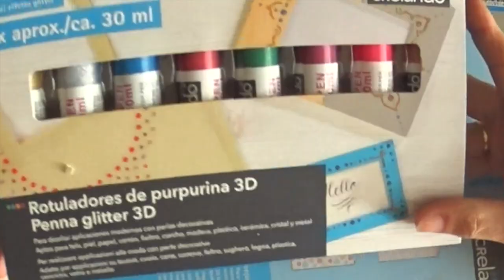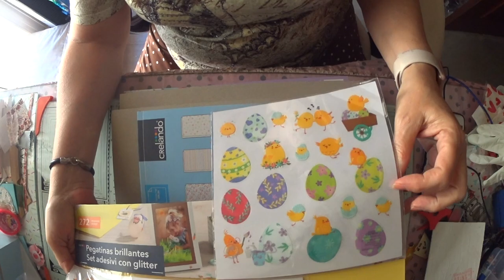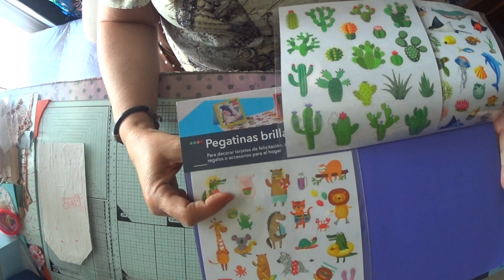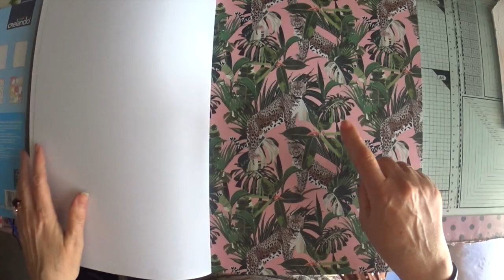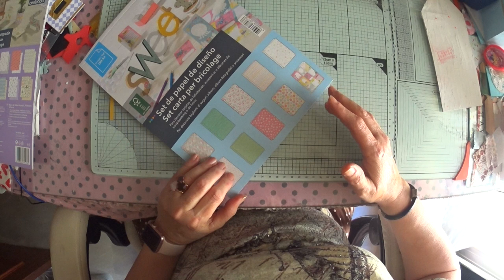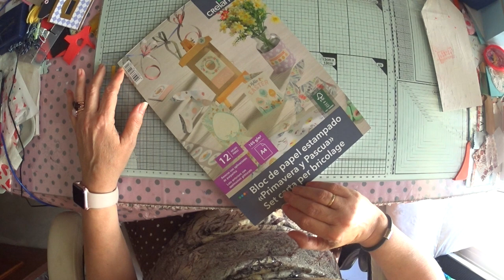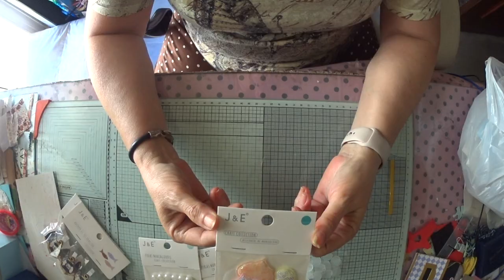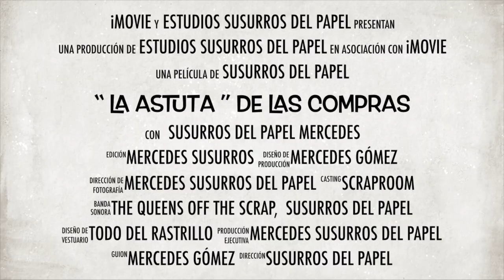SuSuRRoS DeL PaPel-Scrap ESPAÑA- GRAN HAUL DE BAZAR Y LIDL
Hola👋🏼👋🏼👋🏼👋🏼
Por fin, después de tres días se ha subido el video!😅. Ya iba siendo hora!
Aquí os enseño unas muy, muy buenas compras de bazar y un poquito de lidl.
Espero que ps gusten
Y me voy corriendo a poner a subir el siguiente que estará... pues yo que sé 🤦🏼‍♀️
Sin wiffi y sin cobertura.
madre mía!
Mil besotes😘😘😘😘😘
Mis Listas de Reproducción: